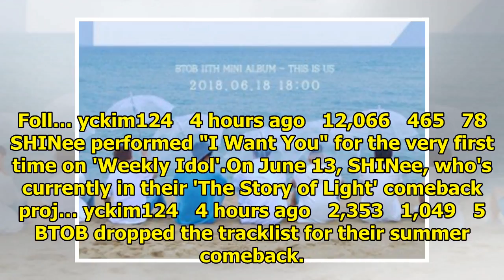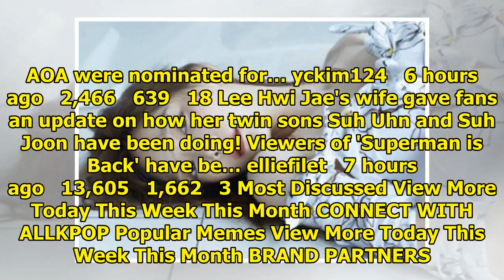Breaking K-pop news, videos, photos and celebrity gossip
Kiwi Pop, the K-Pop branch of Kiwi Media Group, revealed the name of their brand new girl group. Las...